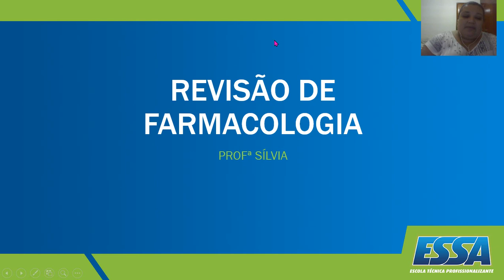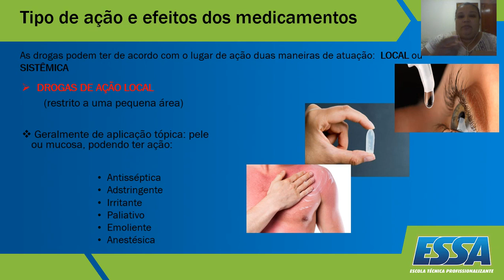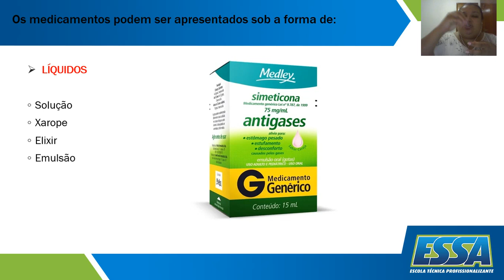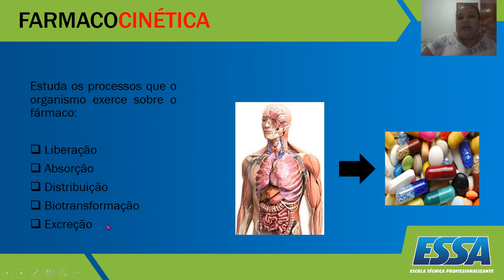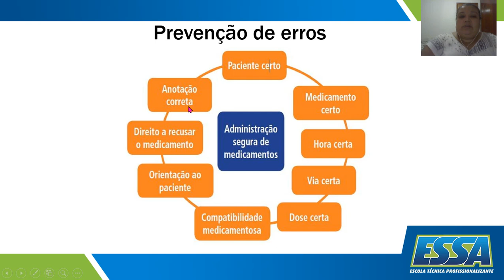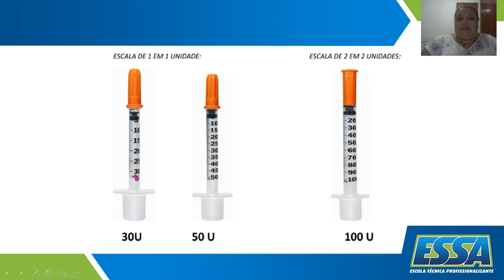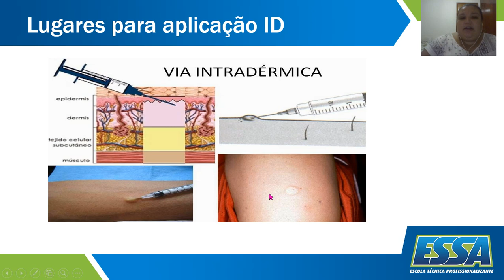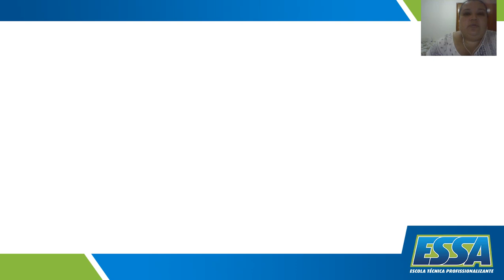CÁLCULOS EM FARMACOLOGIA - AULA 1 - REVISÃO - MÓD. V